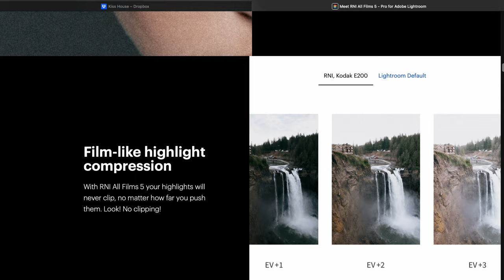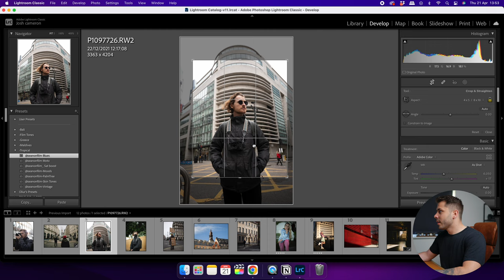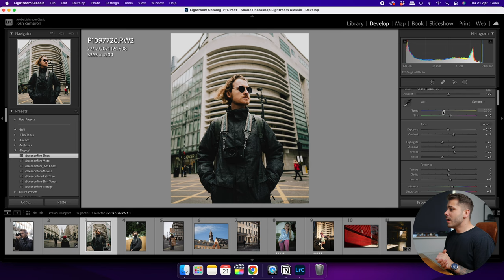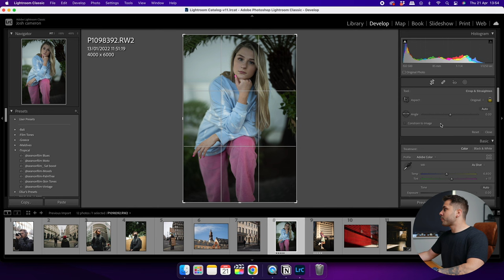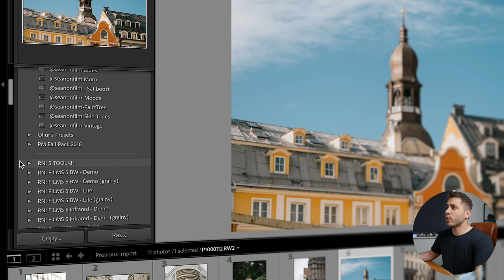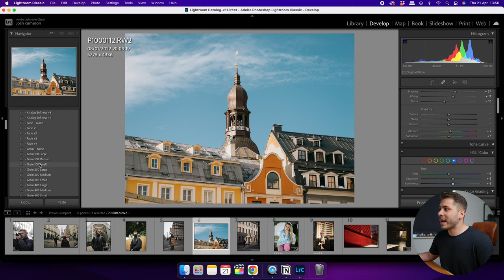How I Edit My Photos To Look Like Film (It's Super Easy)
THE GEAR I USE:
*Some of the following links are affiliate links, so if you decide to purchase something, I get a very small commission at NO extra cost to you - Thanks in advance for supporting the channel!

CAMERAS:
My Main Cam (Lumix S5ii)

My B-Cam (Lumix S5)

My C-Cam (Lumix S1)

PRIME LENSES:
Panasonic LUMIX 24mm F1.8

ZOOM LENSES:
Sigma 28-70 F2.8

Panasonic LUMIX 16-35 F4

Panasonic LUMIX 70-200 F4

AUDIO SETUP:
Rode NTG4+

Tascam DR60 MKii

LIGHTING SETUP
Godox LA200d

Colbor CL60

Godox SL60w

Smallrig Softbox

DESK & COMPUTING
My Main Computer (Mac Mini)

Laptop (M1 Pro MacBook Pro 1TB)

Computer Monitor (Viewsonic ColorPro VP2786-4K)

Logitech Craft Keyboard

SanDisk G-Drive 6TB

I've always loved the look of authentic film stock and have tried so hard to emulate classic looks like Kodak Porta 400, Delta 100 etc in the past.

One of the reasons why I love to shoot with Fuji cameras on my family days out is because of the nostalgic film looks you can get straight out of camera, and I was desperate to get this same look but with my full frame Panasonic cameras, like the Lumix S5 and S1.

The issue is that I don't really like spending too much time editing photos, especially when I'm editing all week long for my client work. However, I found these profiles from Really Nice Images, and they work super well in creating that film look very quickly and easily.

If you love the look of film and shoot with lumix or any brand for that matter, then defo check these out!